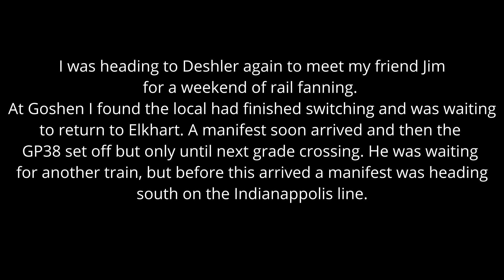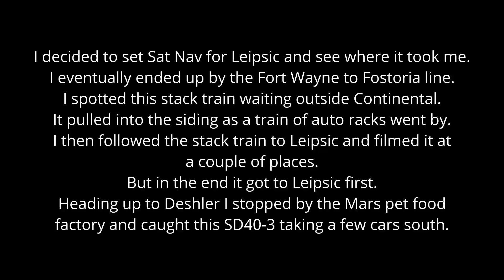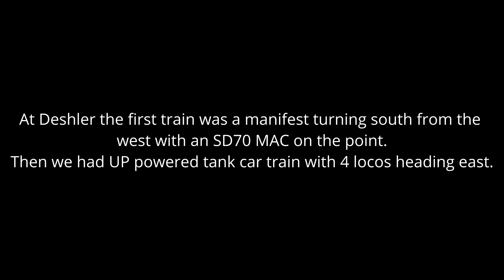Chasing a Stack Train from Continental to Leipsic Ohio. SD40-3 action and GP38-2 5356 at Goshen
I had arranged to meet my friend Jim in Deshler at about 3pm, so leaving O'Hare at 6am I first headed to Elkhart, complete with a traffic diversion from I80 through Hammond to I90, I did see a few trains there.
I got breakfast in Elkhart and then went down to Goshen, there I found the local had finished switching and was waiting to head back to Elkhart at 10:30 in the morning. As usual it was GP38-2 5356, it was waiting for a manifest to pass then moved on a bit further but was waiting for a second train to pass.
While that was happening a train headed south on the Indianapolis line.
After this I continued on my journey to Leipsic and Deshler. If you watch the web cam you often see a train run round at Deshler and then head south usually in the early afternoon. I was hoping to get to Leipsic to see the train there.
I followed sat nav and eventually found myself on a road running parallel to the Fort Wayne to Bellvue line that passes through Leipsic.
At Continental I saw this stack train waiting outside the town. It was to pass a train of autoracks about 15 minutes after I arrived.
I then chased it to Leipsic and caught it a couple more times, but it arrived at Leipsic just as I did.

I went to the crossing but couldn't see anything so headed up to the where the Mars Pet Food factory is on SR65, I parked by the crossing to have a look and in the distance was the train I wanted heading south. It had SD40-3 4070 on the point.

After this I continued up to Deshler to meet Jim and caught a couple more trains there including one with 4 UP locos.